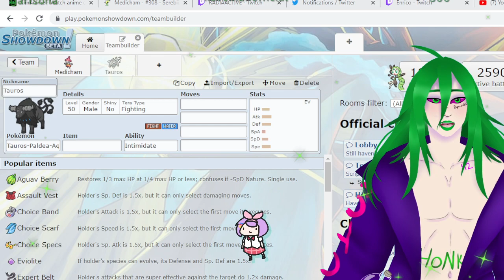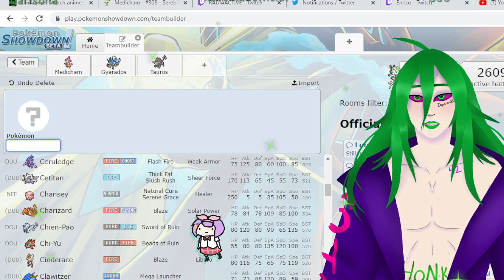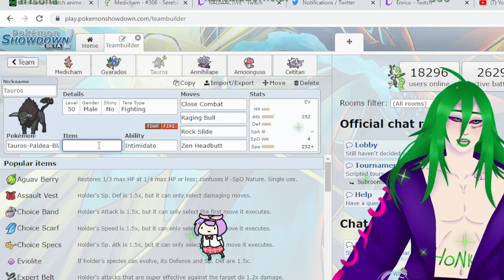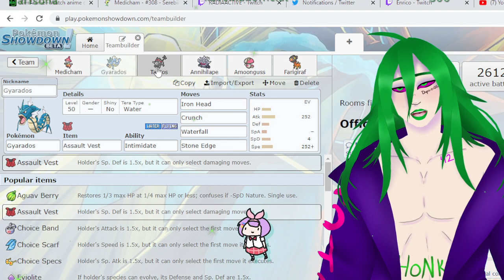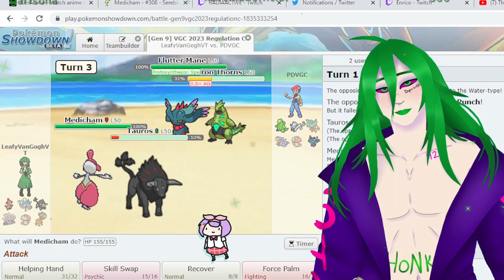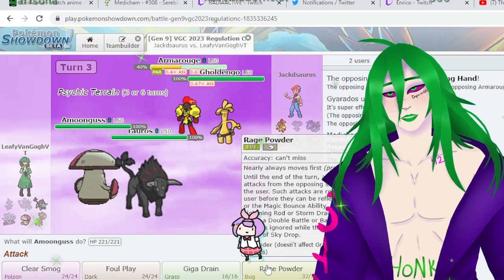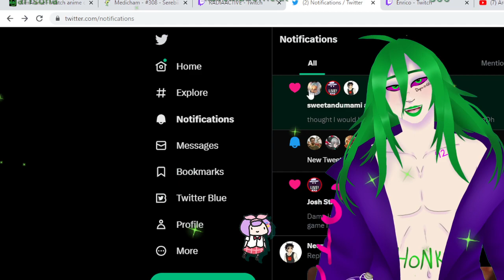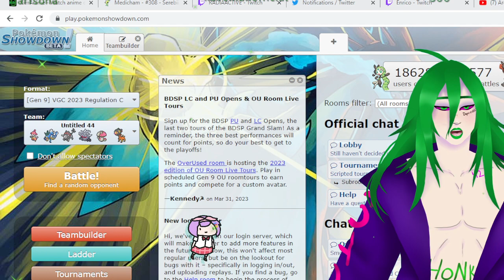MEDICHAM SHENANIGANS(ANY pronoun) commands !poggers !coms